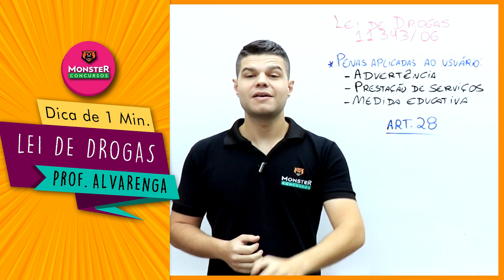💡 Dica de 1 Minuto - Legislação extravagante - Lei de Drogas - Profº Wagner Alvarenga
Monster Concursos, caminhando junto com você para sua aprovação, com vídeos semanalmente, aulas gratuitas, dicas e muito mais!

Ainda não conhece o Monster, bisonho? Acesse nosso site para saber mais sobre os nossos cursos!

Ainda tem alguma dúvida, e não conseguiu entrar em contato com nossa equipe? Você pode nos contatar pelos seguintes números:

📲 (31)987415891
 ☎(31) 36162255